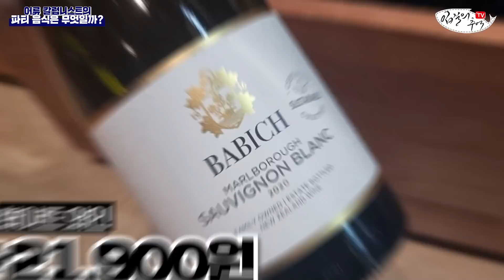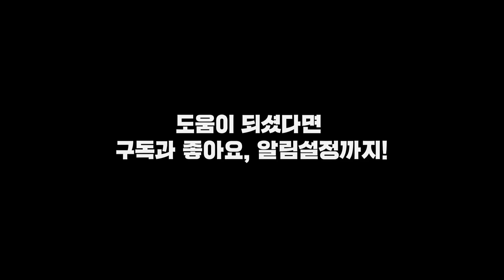난이도 최악의 요리를 만들었습니다. 미안해요~ 다신 안 할게요...;;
해산물로 크리스마스 홈파티요리를 만들어봤는데요. 제겐 너무도 어려웠습니다. ^^

- 총괄 : 김지민
- 기획, 촬영 : 김지민, 조정연
- 영상 편집 : 김은진